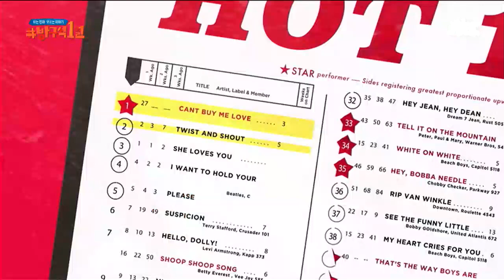소녀팬들의 심장을 뿌신♨ 아이돌의 시조새 ′비틀즈(The Beatles)′♡ 방구석1열(movieroom) 57회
당시 절정의 인기를 누렸던 비틀즈!
아이돌의 시조라고 해도 될 정도의 인기
팝 음악은 비틀즈 등장과 전후로 나뉠 정도로
전 세계의 하나의 열풍이었던!